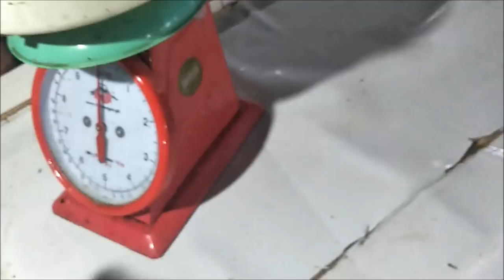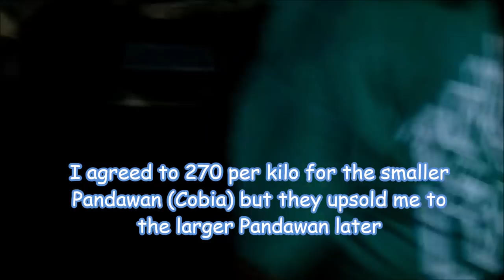"BIG FISH SCORE AT THE FISH MARKET" And We Fillet Them Up For Grilling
We got lucky at the Wet Market (Fish Market) today and got 2 Huge African Pompano, 1 Big Yapis (Filipino name) and a Giant Pandawan (Cobia) and we fillet them up for the grill and bag them to keep fresh for the freezer.